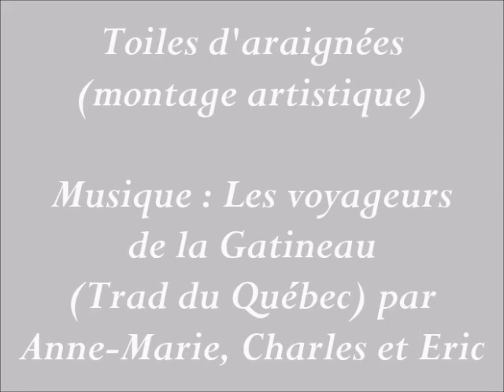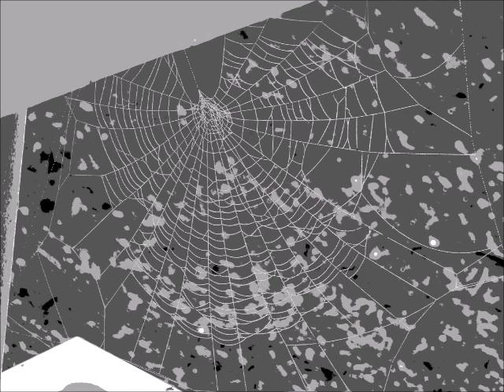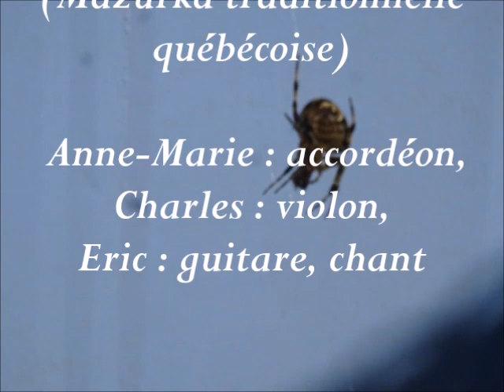Toiles d'araignées (montage artistique)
Musique : Les voyageurs de la Gatineau (mazurka traditionnelle québécoise). Anne-Marie : accordéon, Charles : violon, Eric : guitare, chant.